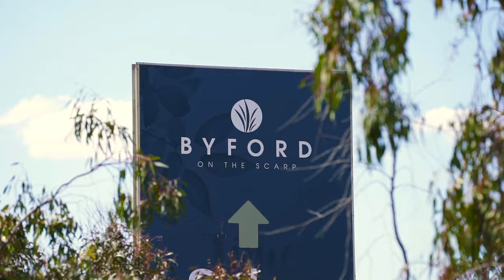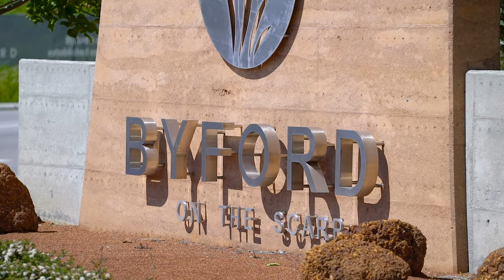Byford on the Scarp | It’s time to live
It’s time to discover Byford on the Scarp - Byford’s most established community perfectly positioned on the escarpment. Build your dream home at Byford on the Scarp